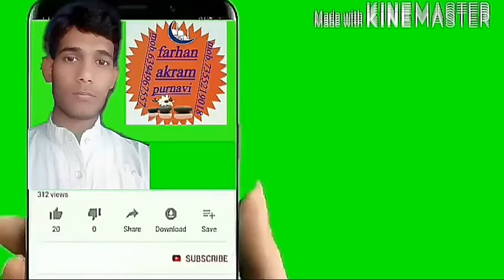Imran pratapgarhi awaz farhan akram Purina Bihar 7355219018